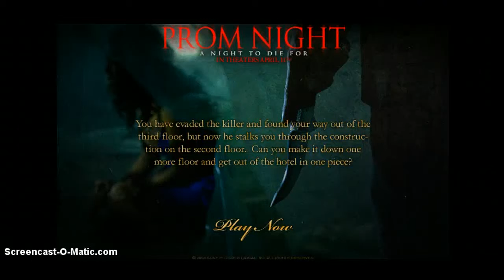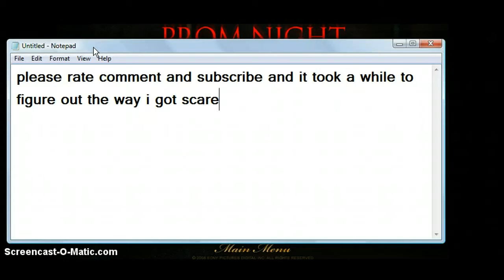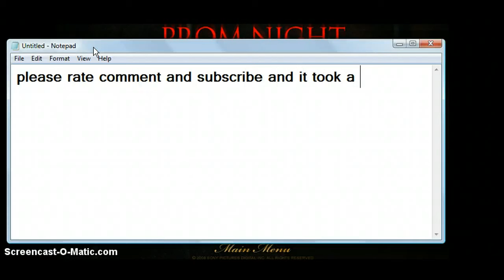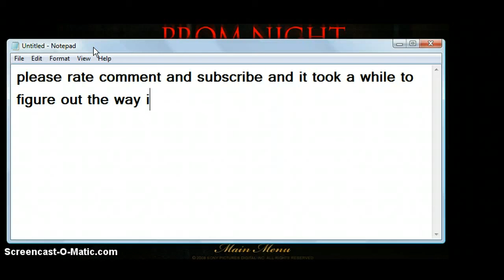PROM NIGHT Floor 2 Walkthrough! (HD)